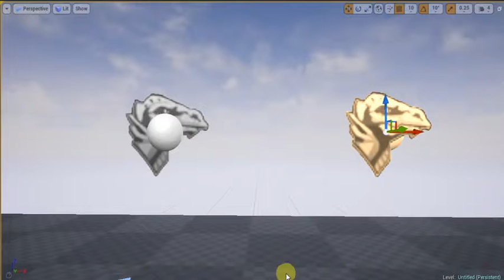Cellular Automation 3D UE4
Cellular Automation 3D loop